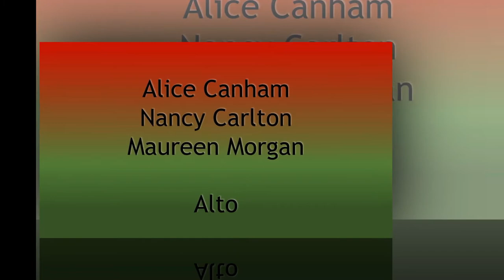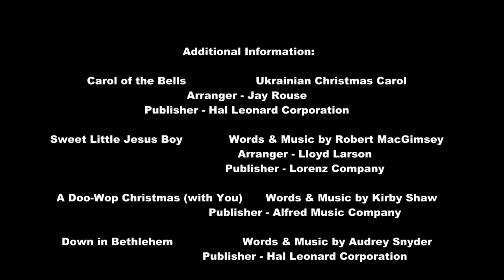See That Star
A classic Christmas anthem.  It has been a favorite of Voices Rising for many years.